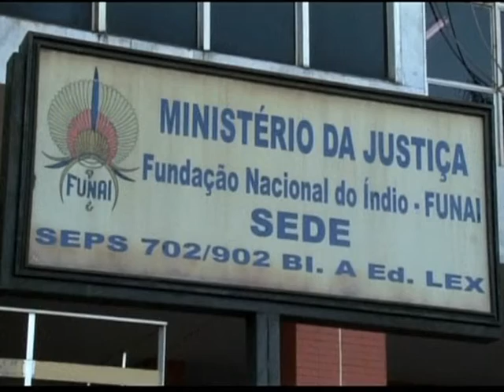Brazil, fisi indigjen 23.06.11.mpg